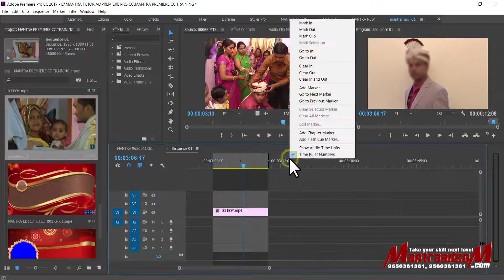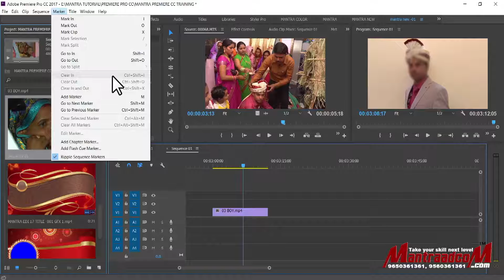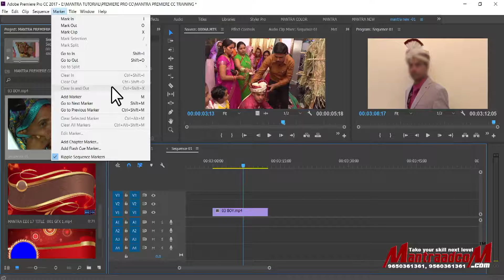Premiere Pro CC | Video Editing Training Tutorial | 053 Clear In and Out Point